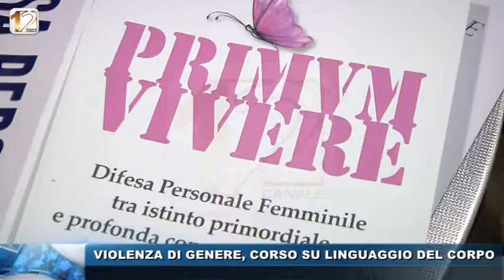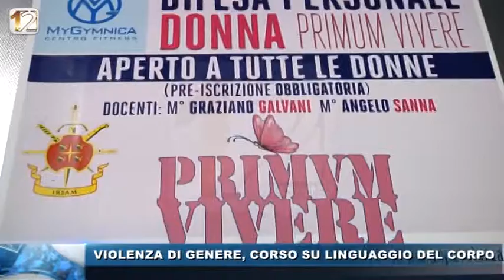VIOLENZA DI GENERE CORSO SU LINGUAGGIO DEL CORPO